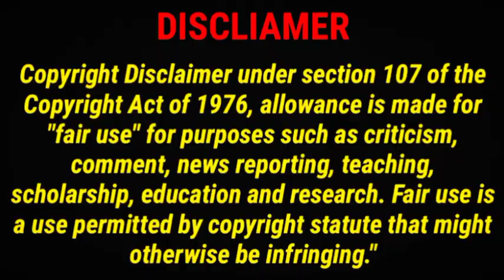THE BIG BEAUTIFUL WOMEN ANDREA GONZALED || FAT INSTAGRAM MODELS FROM US || FATTEST BBW MODELS IMAGES